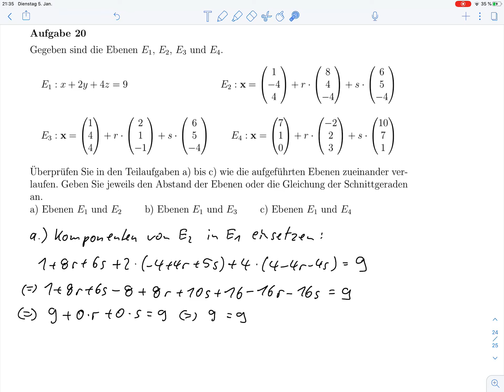Analytische Geometrie – Ebenen - Aufgabe 20 – Rep. Mathematik 1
Repetitorium Mathematik 1 (Bachelor) WiSe 20/21 im Fachbereich Bau- und Umweltingenieurwesen an der Hochschule Bochum